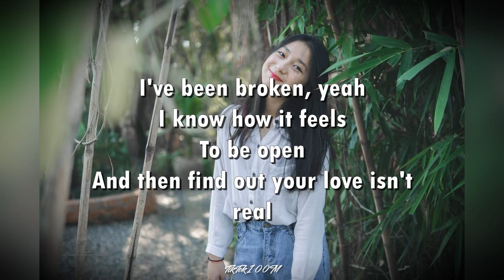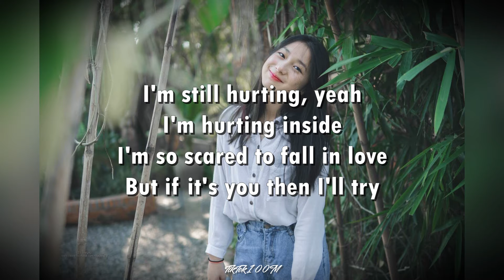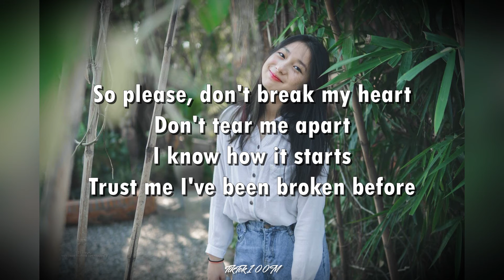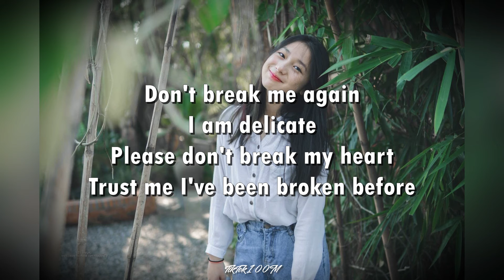Ali Gatie - It's You (Lyrics) | So please don't break my heart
My channel has a collection of Lyrics videos and new videos to enjoy Singing and Listening to when you are upset about work.

- Ali Gatie's new single 'It's You' out now. Listen & Follow below!

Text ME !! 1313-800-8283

The credit of This Music :
- Song:               It's You
- Artist:              Ali Gatie
- Album:            It's You
- Licensed to YouTube by Standard Youtube Licence

 Email Support:
Note:

Due to the COVID-19 pandemic and other reasons. We do not respond to your questions in 24hours. It can take a lot of time about 48hours.